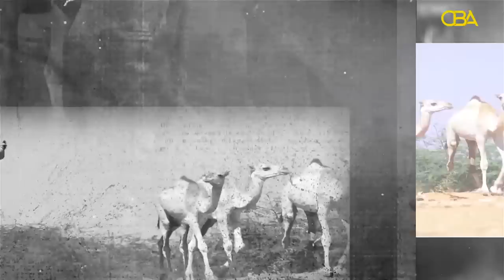Waayojoog: Halgamaa Cabdiraxmaan Daahir Caynaashe (Maqosle) Qaybtii 10aad.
Waayojoog Cabdiraxmaan Daahir Caynaashe Qaybtii 10 aad